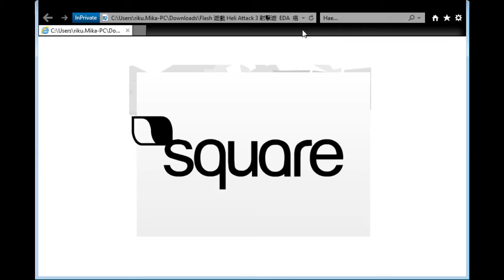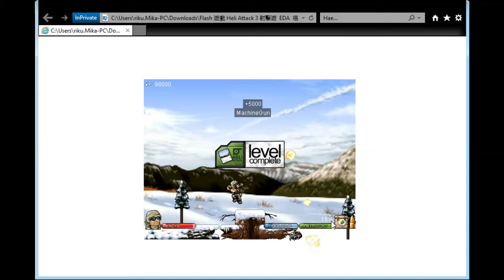Flash 遊戲 Heli Attack 3 射擊遊 EDA 痞客邦 Swf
Swf Flash 遊戲 Heli Attack 3 射擊遊  EDA  痞客邦